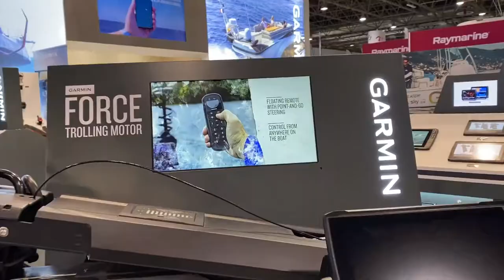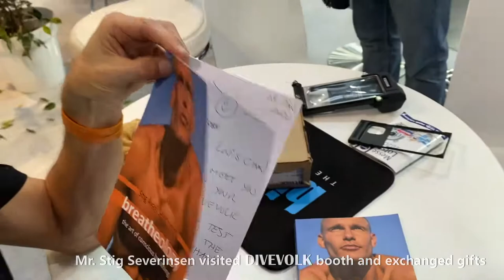DIVEVOLK Exhibits in BOOT Dusseldort, Germanny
SeaTouch 3 PRO smartphone underwater TOUCHSCREEN housing is exhibited in BOOT for the first time. Come and see what is the feature of this new housing!